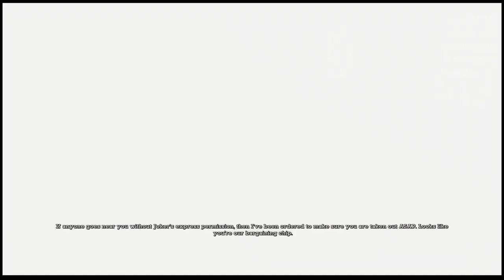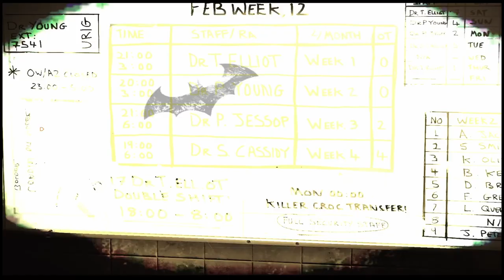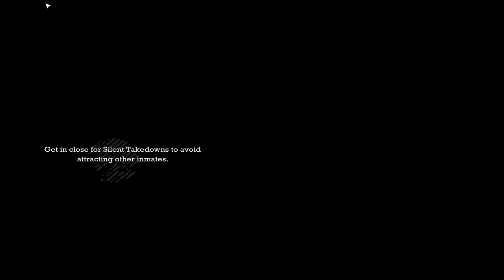Batman Arkham Asylum Walkthrough part 2 - nightmare (full game)